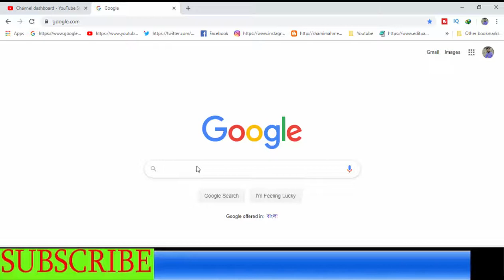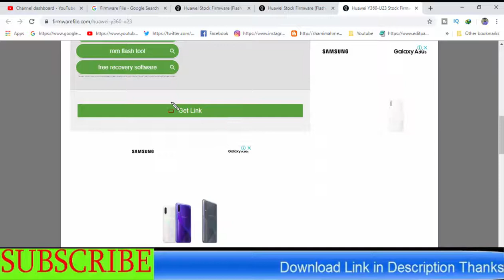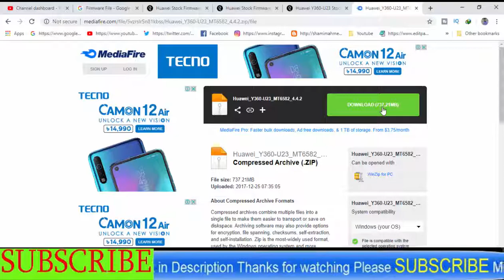Download Huawei Y360-U23 Stock Firmware ( Flash File )